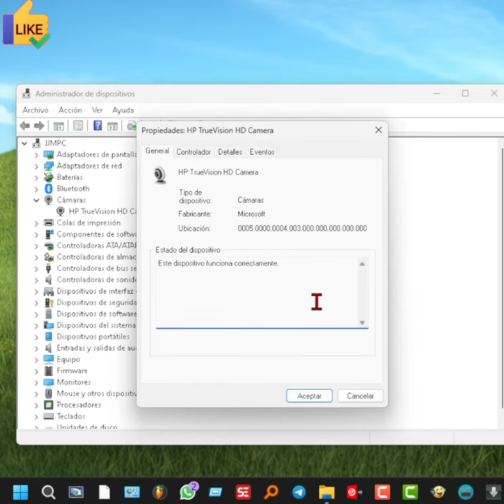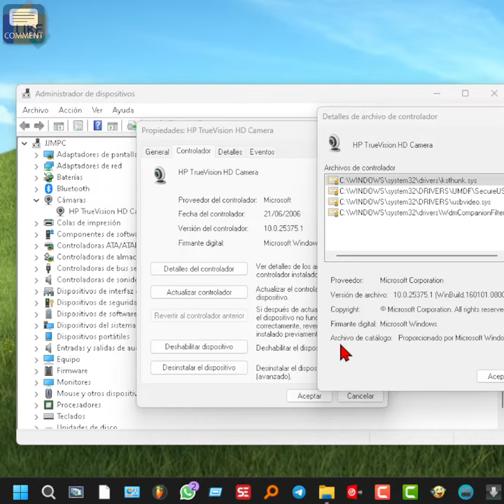Cómo ver la fecha, versión y creador de un controlador en Windows PC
Tutorial de cómo ver cuando se crearon los drivers, la fecha y versión de los mismos en Windows 11 o 10.